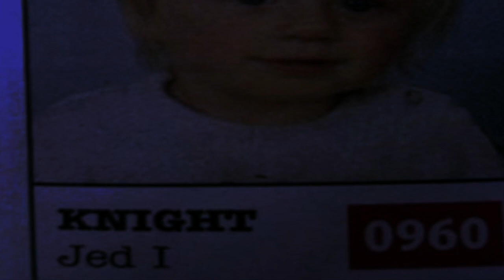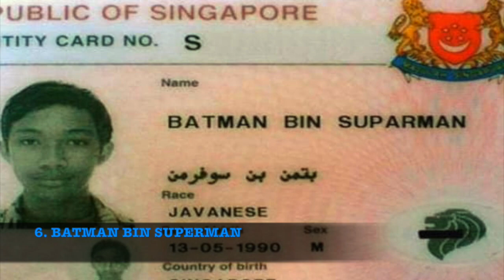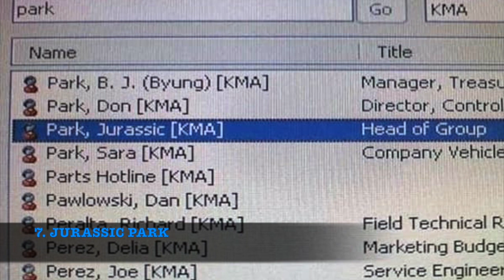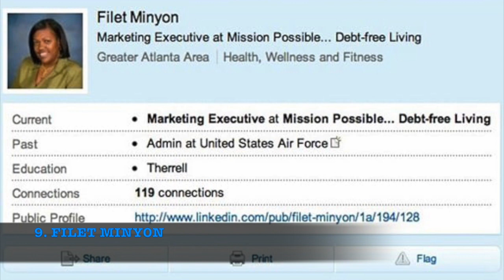10 NAJDZIWNIEJSZYCH IMION I NAZWISK w które nie uwierzysz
Niektórzy rodzice nie grzeszą inteligencją. Niektórzy potrafią skrzywdzić dziecko już w momencie narodzin nadając mu imię pochodzące z komiksu tak jak w przypadku chłopaka o imieniu supermen, albo imię ich ulubionej przekąski - takie jakie nutella. W dzisiejszym odcinku 10 najdziwiniejszych imion i nazwisk.

👻 Snapchat ➛ gdzietaniej
📷 Instagram ➛ gdzietaniej